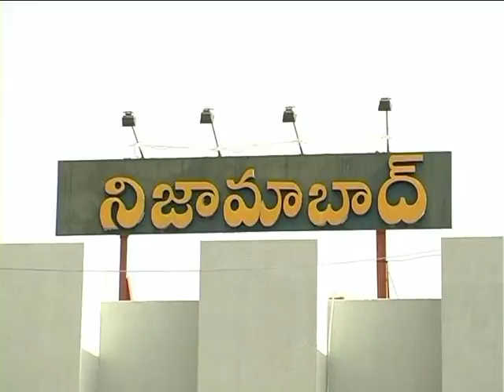Nizamabad Cpm Leaders Dharna At Nizamabad Dharna Chowk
Nizamabad Cpm LeaDharnaders Dharna At Nizamabad Dharna Chowk